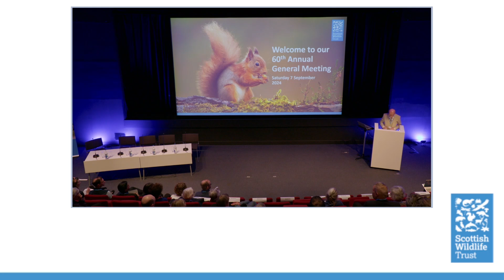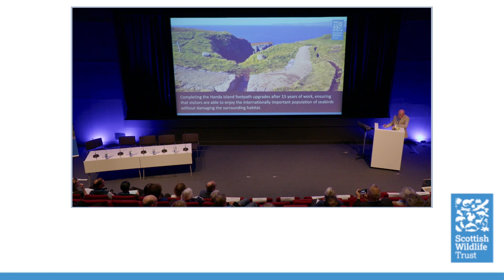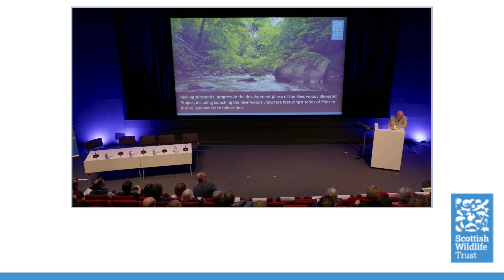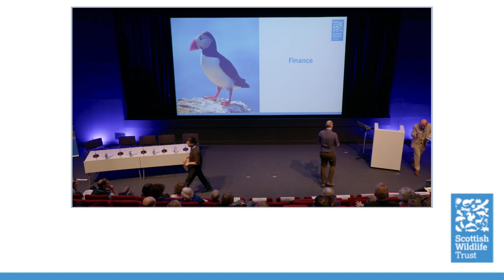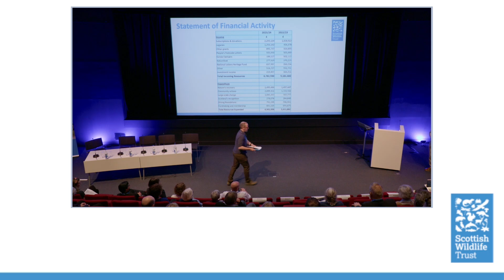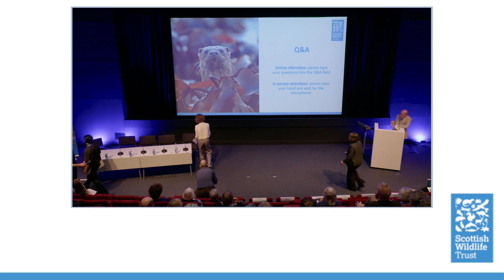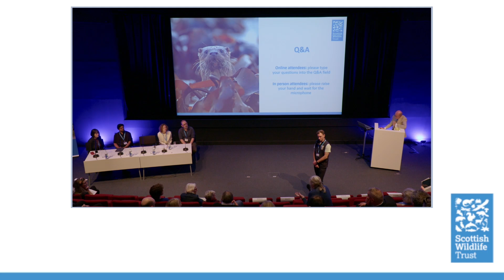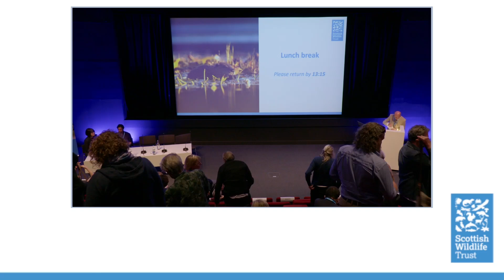Scottish Wildlife Trust AGM 2024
Learn more about how the Trust has progressed over the past 12 months by watching this recording of our 60th Annual General Meeting, held at the National Museum of Scotland, Edinburgh, on 07 September 2024.